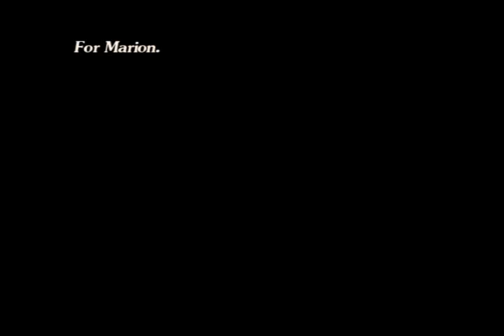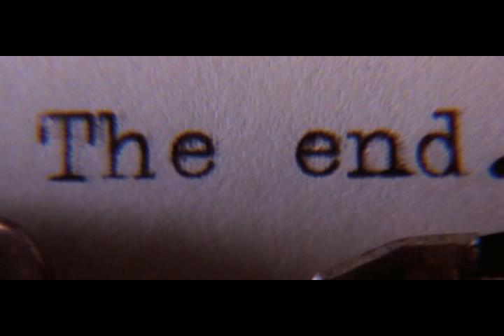Where Do We Draw The Line - Moulin Rouge!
A Moulin Rouge! vid. Christian rails against the limits placed against him and his beloved Satine.